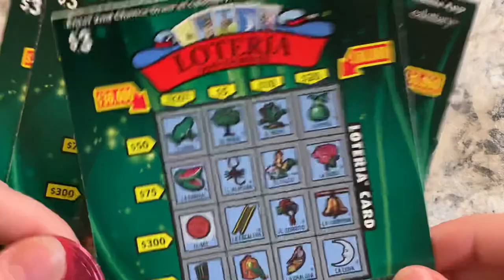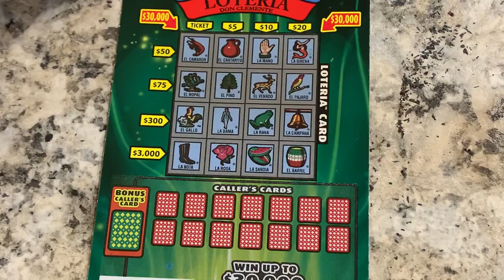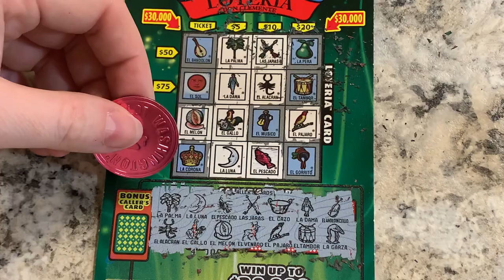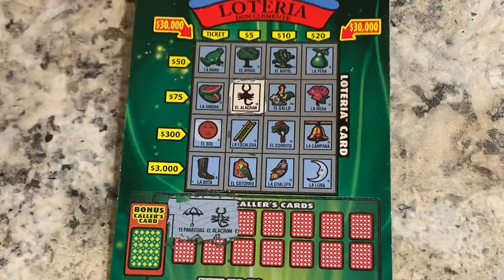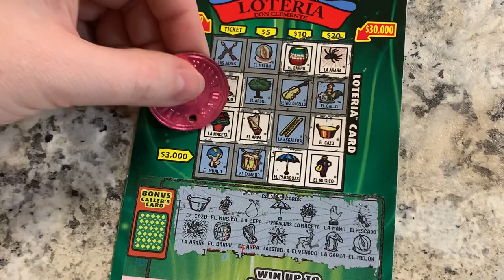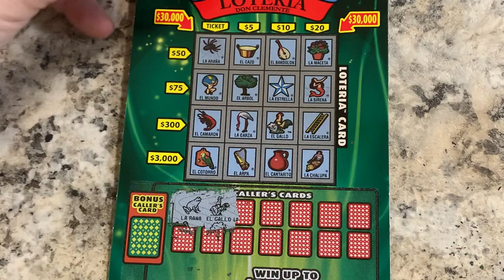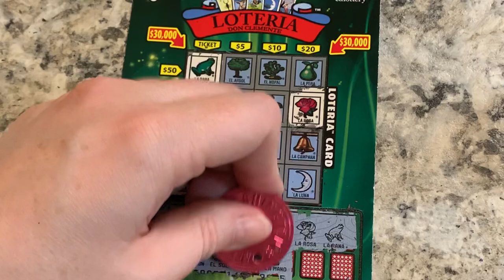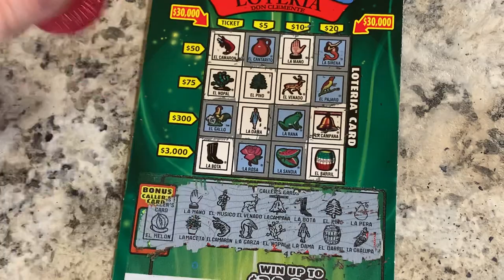$30,000.00 PRIZE LOTERIA SCRATCH OFF TICKETS - CALIFORNIA LOTTERY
WE HAVE $39 IN CALIFORNIA LOTTERY SCRATCH OFF TICKETS FOR WORD UP WEDNESDAY FROM DAVE'S LOTTO MADNESS, ENJOY =)